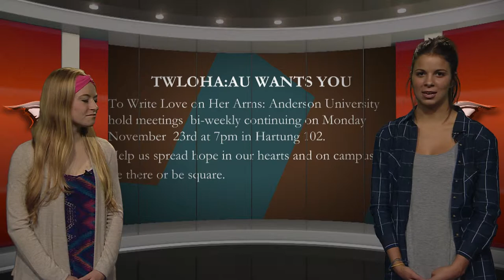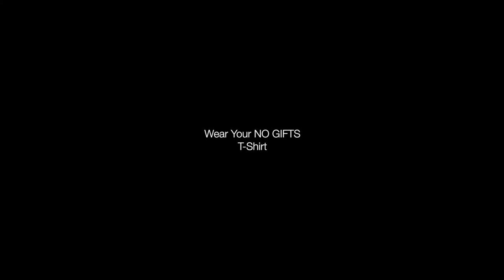AU Chapel Announcement: November 10th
Anderson University Chapel Announcement video shown Tuesday, November 10th